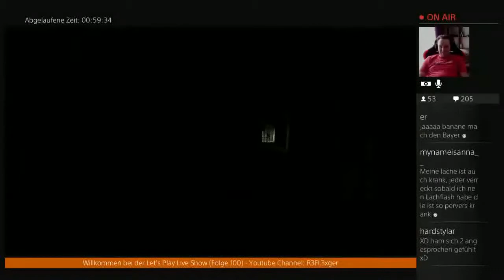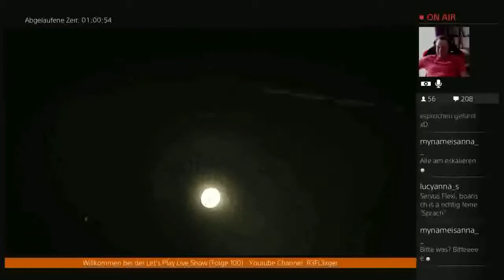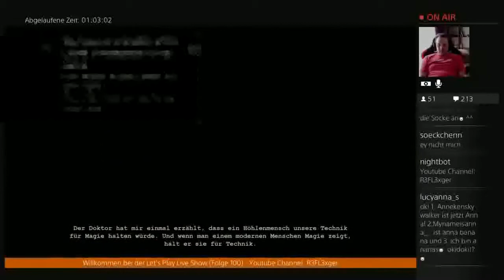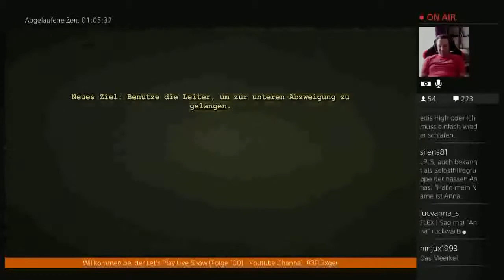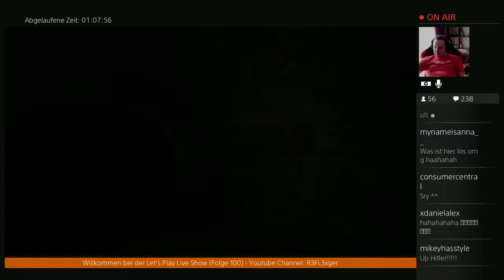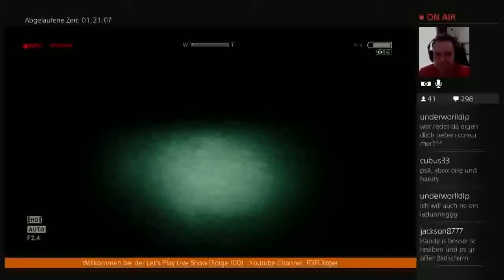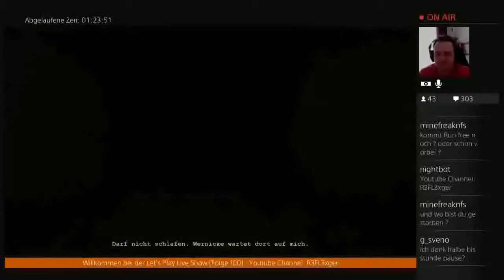Der Total Verrückte 24h Live Stream(German)#30 Anna hat POPO gesagt (Remix Edition)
Hier nun wie versprochen die Folgen worauf ihr gewartet habt.

Der komplette Stream jn Episoden form.